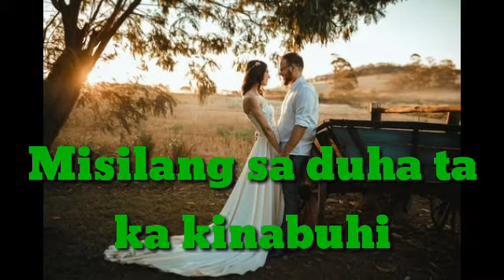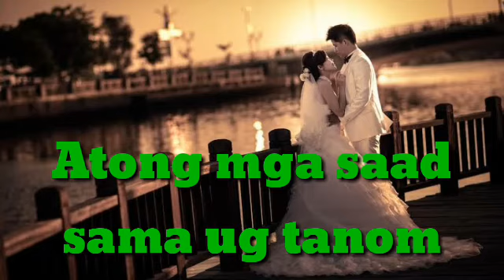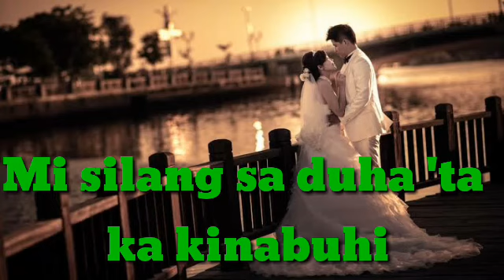ANG KALIPAY MINUS ONE ( Rdo. P. R. Villanueva)